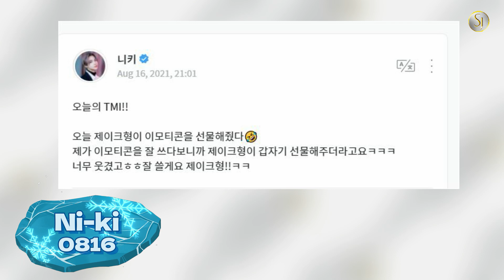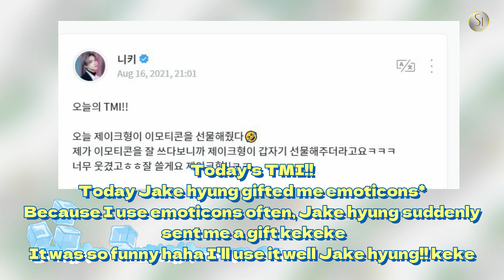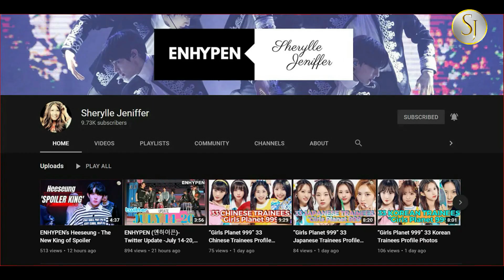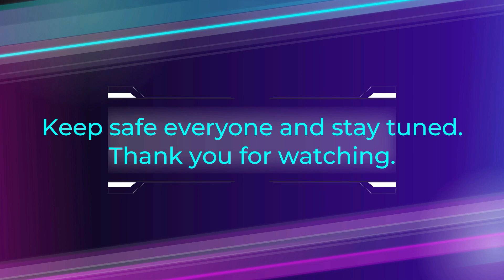ENHYPEN (엔하이픈) - Weverse Update - August 15 -23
This is the 3rd part of August update.

See each other again next time!